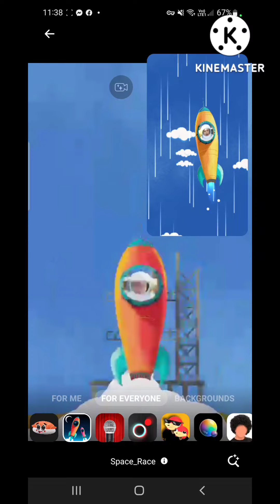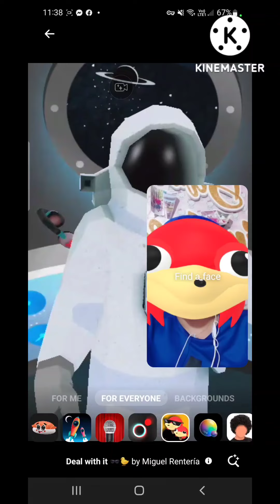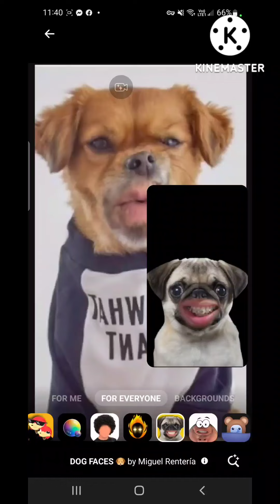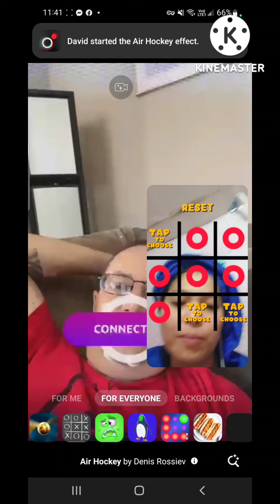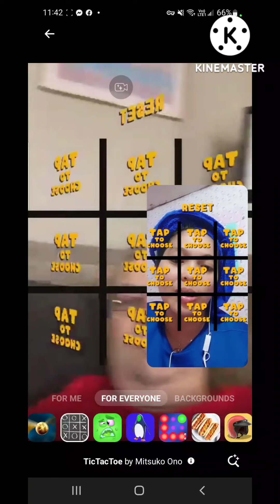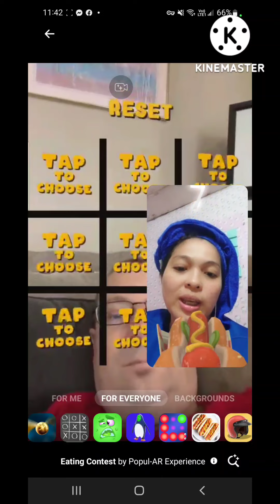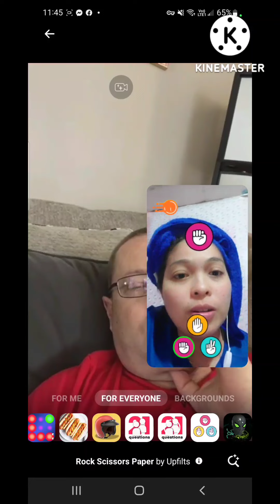our fun time together in vedeo messenger effects